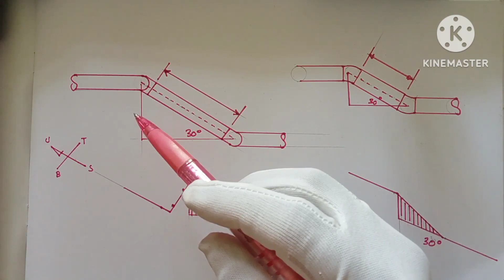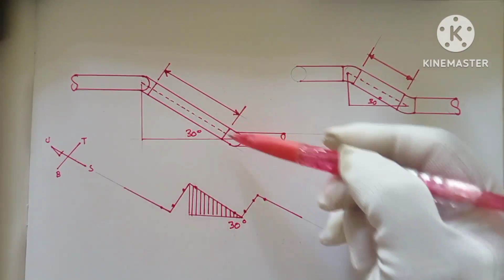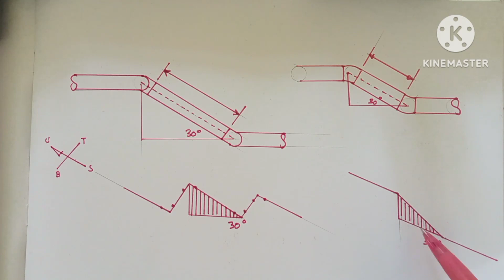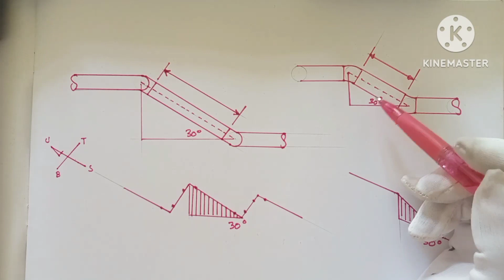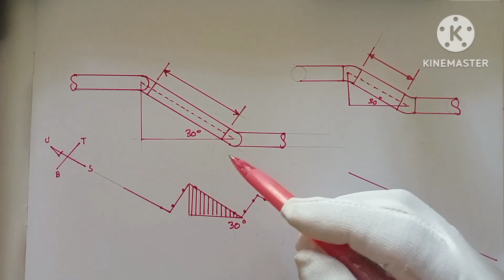Vertical Rolling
Video ini menjelaskan dua gambar yg hampir sama namun berbeda material...